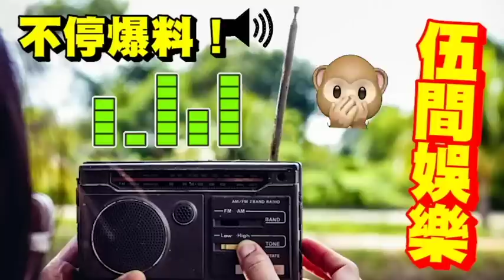行內爆料！黎明老了「唱歌唔夠氣」不能演唱「超過90分鐘」但收$6000「仲貴過黃牛黨？」樂迷嘲「歌神許冠傑」年紀更大！出演時長「比黎明更長」最否無心做？定咪搵笨？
佛禪 原因曝光！蔡天鳳「心地善良」為何如此下場？「行善積福」我們也離不開因果？基督徒「批評他人時」你知道「耶穌在聖經」消失的日子，去了那裡嗎？小恩養貴人，大恩養仇人。不是上帝安排的 (shorts)
人物心理曝光！蔡天鳳案「再次證實」對人太好「就是害慘自己」供養前夫一家「買豪宅」請前夫兄「做私人司機」換來甚麼？與大劉劉鑾雄「厚待呂麗君」周潤發不肯「給吳孟達借錢」同一道理！伍間娛樂
47歲佘詩曼出嫁了！？鄭伊健「長久分隔」會離婚？港姐楊思琦「公佈兒子生父」身份！今年再婚！楊明兔年「一定不會結婚！」麥玲玲2023兔年運程『誤解』12生肖運勢完整版！無吉星凶星開運貼士